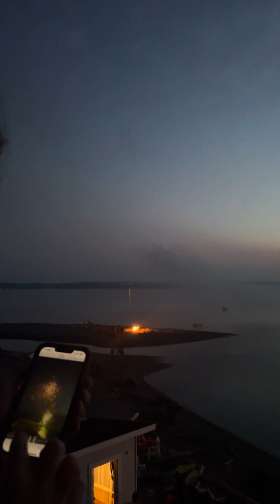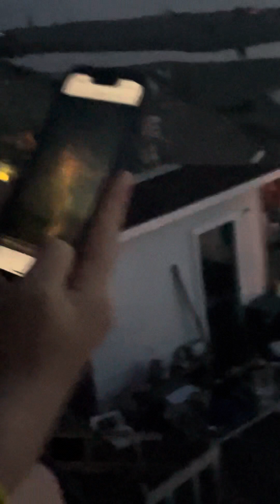Warm beach firework show